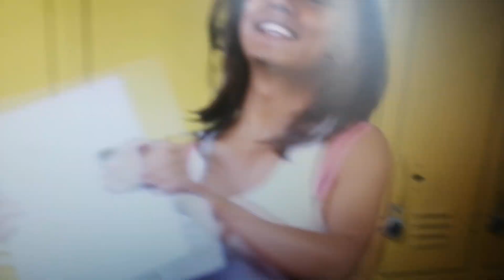Doctor who bag school